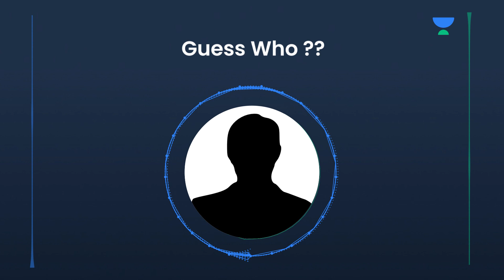Words Of Wisdom By The Great Mentor! Guess Who ?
Unacademy Accelerate will be a one stop destination for all JEE Aspirants where you will get an opportunity to learn from one of most renowned and star educators of Unacademy!